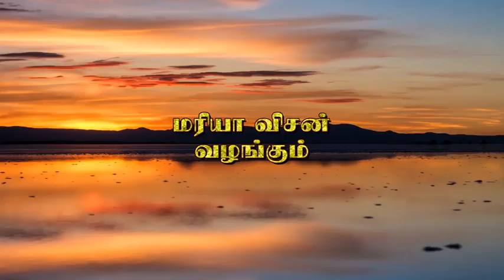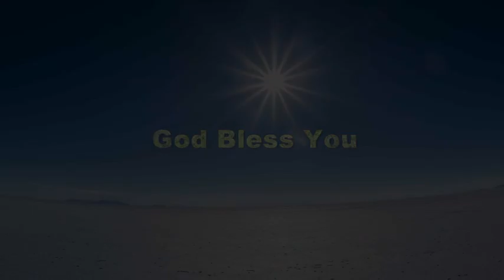Maria Vision | Fr. P. Maria Soosai | Sunday message, Prayer | 05 11 2023 1